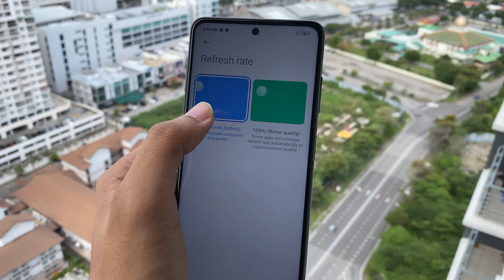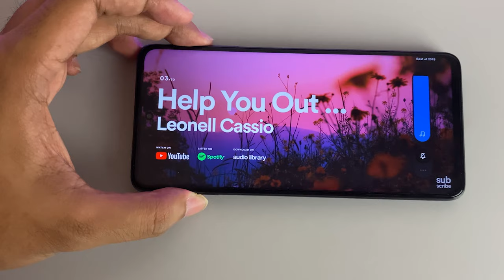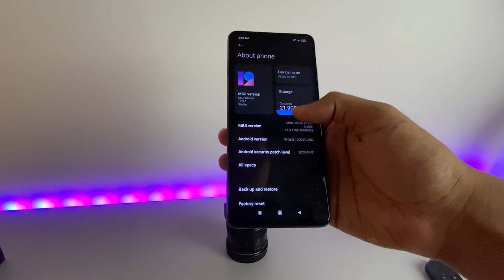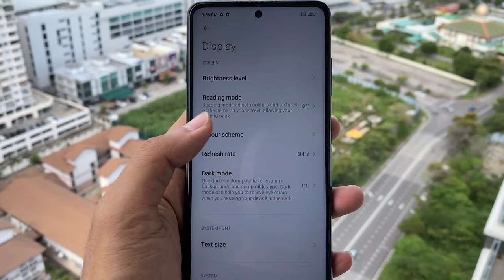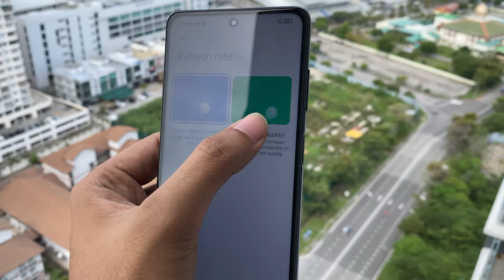POCO X3 NFC UNBOXING DAN KESAN PERTAMA INDONESIA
POCO X3 NFC UNBOXING DAN KESAN PERTAMA
Apakah poco x3NFC ini mampu menggeser realme 7 guys? coba komen dibawah ya/ berikut sekilas fitur-fitur dari pocox3NFC : 120hz display, stereo speaker, battrey besar. dan snapdragon732